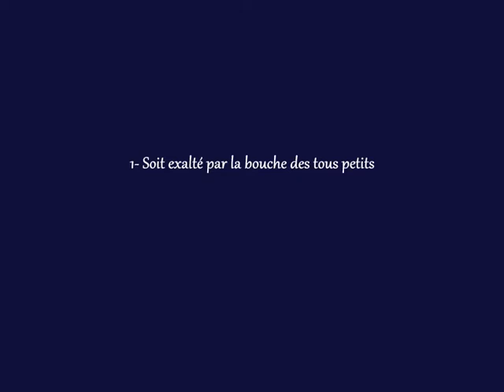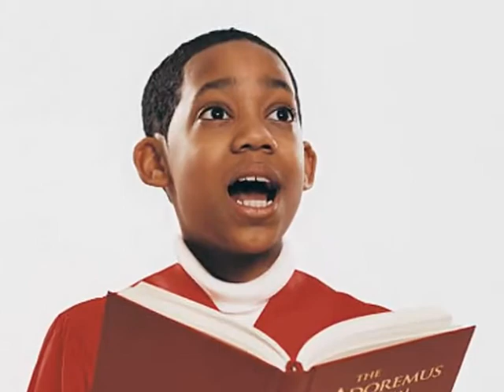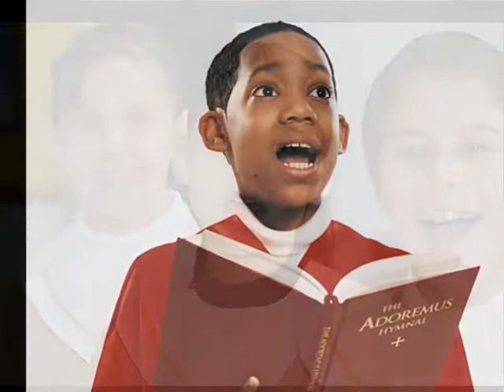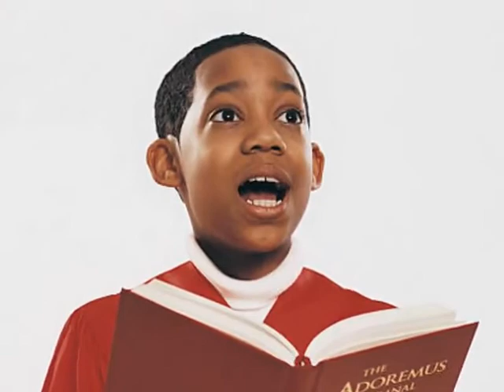1-Soit exalté par la bouche des tous petits